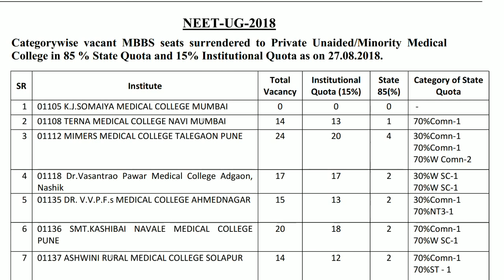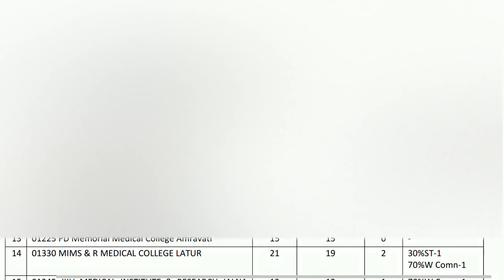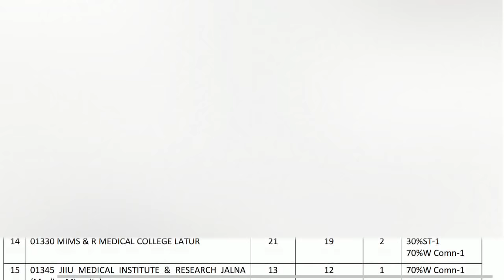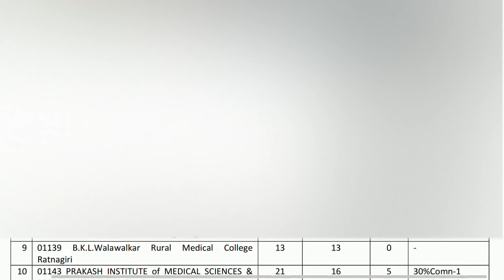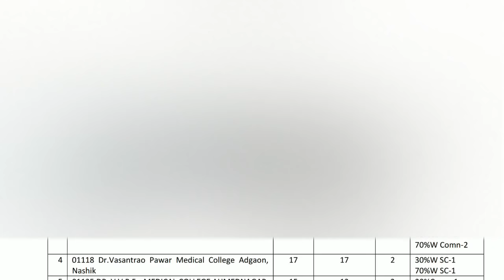NEET-UG-2018 - Categorywise vacant MBBS seats surrendered to Private Unaided/Minority MedicalCollege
NEET-UG-2018 - Categorywise vacant MBBS seats surrendered to Private Unaided/Minority Medical College in 85 % State Quota and 15% Institutional Quota as on 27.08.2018.